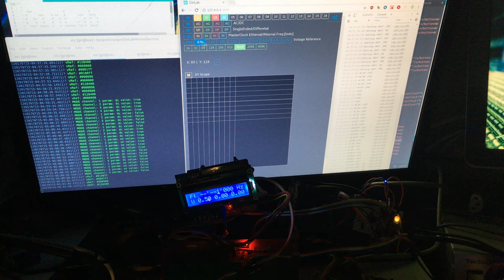Switching Relays + vRef RGB LED LDR resistor, nodejs Arduino Firmata remote control Oscillosocope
All from the browser! Switching relays between AC & DC, single ended & differential inputs. vRef controlled by RGB LED coupled to LDR (light dependant resistor) in dark layers of heat shrink tube controlled by PWM making it a Variable Resistor. Voltmeter is built with another Arduino ADC 0-5V. The RGB LED at the bottom right is mirroring hidden LED (vRef is not calibrated)

On Arduino can also control AREF pin, used by analogRead, by externally setting vRef and in the sketch setting analog reference to EXTERNAL, if using Arduino ADCs ​